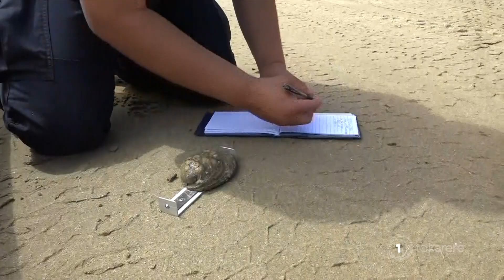Fishery officers encourage public to ‘do the right thing’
With summer in full swing, fishery officers have been out busy monitoring those who are gathering kaimoana at sea. Harata Brown went out to Ahipara to catch up with the workers out on the job.